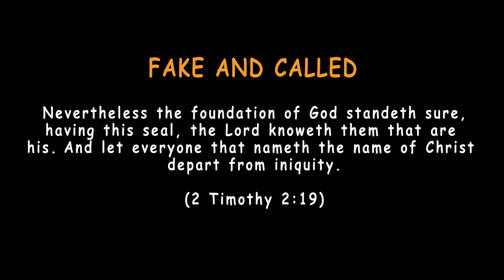FAKEvsCALLED - How to know a fake Pastor (Amplifiers TV - Episode 18)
INTERESTING VIDEO from the Kingdom Amplifiers "FAKE vs CALLED". Here is how you can identify a true servant of God. Kindly watch and share to your friends.